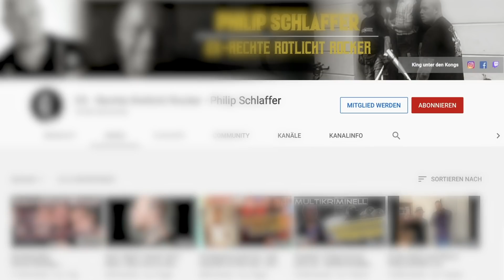Rocker Milieu - Rocker Drogen Netzwerk | Pusher suchen Teil 11